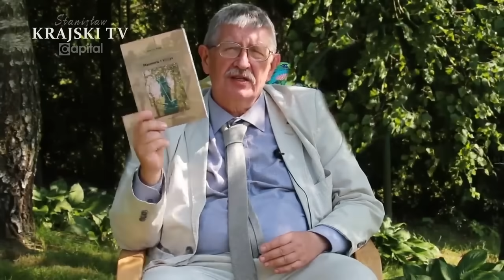Jak będzie wyglądał "Nowy Wspaniały Świat" masonów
Postaw kawę i wesprzyj kanał Stanisław Krajski TV!

📖 NAJNOWSZĄ KSIĄŻKĘ Stanisława Krajskiego i Dariusza Pawlaka "O Antychryście, demonach i kondycji Kościoła" zamówisz tutaj ➡️

UWAGA!
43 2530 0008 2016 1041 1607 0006
Kup kawę Stanisławowi Krajskiemu:

📚 KSIĄŻKI STANISŁAWA KRAJSKIEGO:
📖 "Masoneria polska 2022. Polska w kleszczach masonerii" ➡️
📖 "Masoneria polska 2021. Wielki reset" ➡️
📖 "Masoneria polska 2021. Na skraju przepaści" ➡️
📖 "Masoneria polska 2018. Wojna demonów" ➡️
📖 "Masoneria polska 2017. W centrum wydarzeń" ➡️
📖 "Masoneria polska 2017. U progu katastrofy" ➡️
📖 "Masoneria, Islam, uchodźcy - czy czeka nas wielka apokalipsa?"
📖 "Wojna masonów na Ukrainie. Reperkusje dla Polski" ➡️

📚 KSIĄŻKI WYDANE PRZEZ STANISŁAWA KRAJSKIEGO:
📖Abp Jan Paweł Lenga MIC - "Sekta Bergoglio. Potrzebna kontrrewolucja katolicka" ➡️
📖 Abp Jan Paweł Lenga MIC - "Słowo na trudny czas. Różaniec na trudny czas" ➡️
📖 Abp Jan Paweł Lenga MIC - "Trzeba ratować Kościół!"
📖 Chris Klinsky - "Wielka grabież. Zielony Ład, czyli jak nas okradają pod przykrywką ochrony środowiska" zamówisz tutaj ➡️
📖 Chris Klinsky - "W mackach fundacji, jak organizacje pozarządowe próbują manipulować ludźmi" ➡️
📖 Chris Klinsky - "Wyprane mózgi. Jak przez kontrolę umysłów niszczy się naszą cywilizację i zniewala ludzi" ➡️
📖 Chris Klinsky - "Szczepionka na koronawirusa – zagrożenie dla ludzkości?"
📖 Chris Klinsky - "5G – narodziny mega totalitaryzmu. Czy jest to również zagrożenie dla naszego zdrowia?"